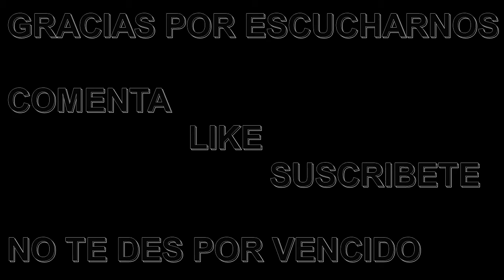FREE Liberation The line musica sin copyright libre de uso para mis videos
EL MEJOR LIBRO DE TODOS LOS TIEMPOS
LA REGLA DE ORO DE LOS NEGOCIOS

PIENSE Y HAGASE RICO

VENDES O VENDES

LA GUIA DE LOS CERRADORES

Estos links dirigen a amazon, si usted compra algún producto el dueño del camal recibe una comisión por su compra. GRACIAS.

Esta pista se puede encontrar en este sitio:
Nombre de la pista:
Música libre de derechos de autor
Música para videos de Youtube

música sin copyright para YouTube, música copyright facebook, musica triste sin copyright,
musica sin copyright para tutoriales, musica de fondo para videos sin copyright, musica electronica sin copyright,
musicoterapia, musica relajante para dormir, musicoterapia para dormir, musica para dormir relajante,
musica para relajarse, musica de relajacion, dormir, relajacion, musica de relajacion para dormir,
musica tranquila para dormir, dormir profundamente,musica relax para dormir, relajacion para dormir,
dormir rapido, sueño profundo, dormirse rapido,